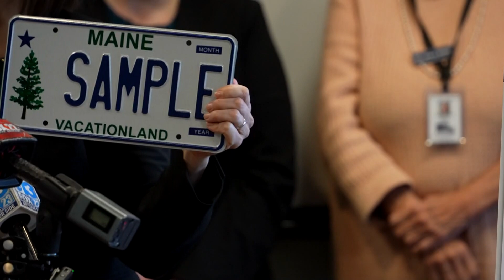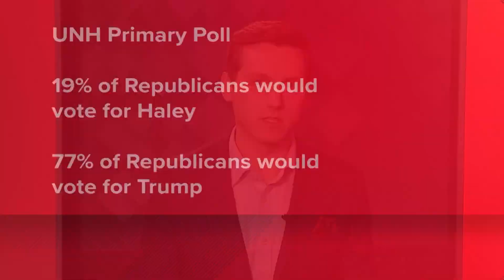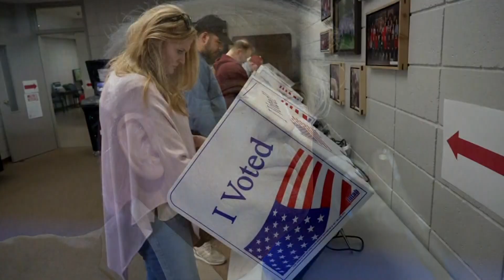Political Brew: Sec. Shenna Bellows, Super Tuesday, and Democrats' gun proposals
NEWS CENTER Maine political analysts BJ McCollister and Josh Filler weigh in on the major political issues of the week.